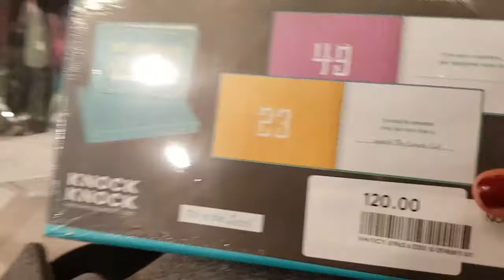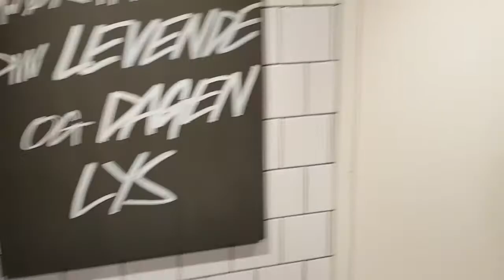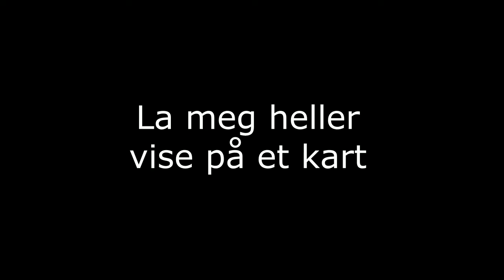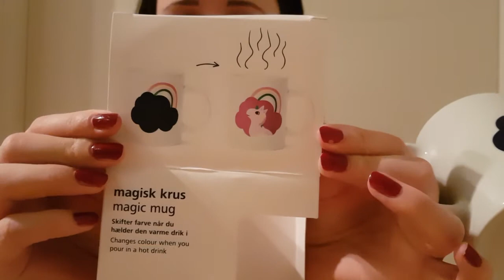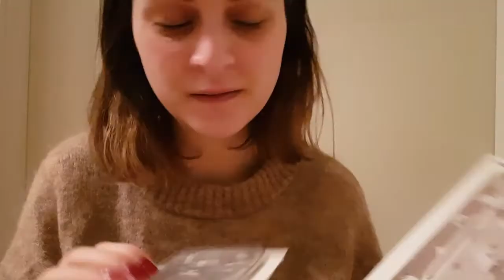FORSØKT RANET I OSLO? Bli med på shopping + haul | Vlogg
|| Soundtrack ||
➤ First Noel (Vocals) - Jingle Punks
➤ O Come All Ye Faithful (Vocals) - Jingle Punks